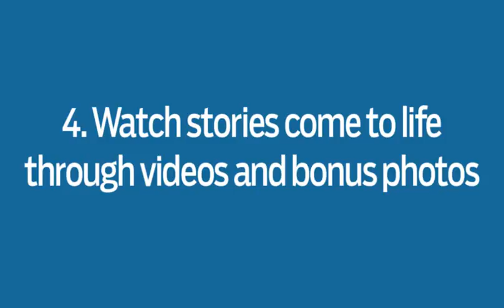DDN ePaper Video_MOS.mp4